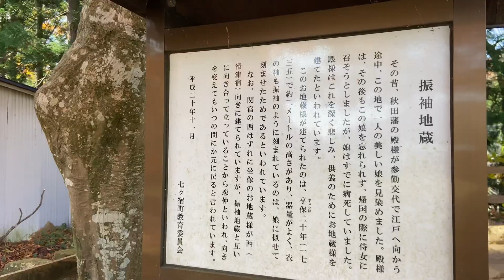振袖地蔵と紅葉 （宮城県七ヶ宿町）